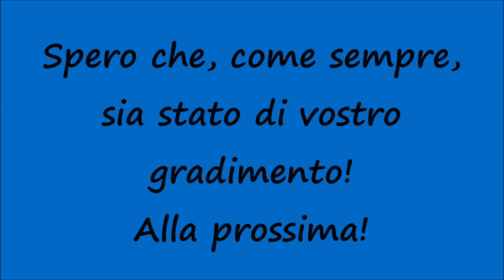[HD - Treni] ETR425.094 "JAZZ ♪♪♪"+Treno Regionale 21717 Trenitalia in partenza da Palermo La Malfa!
Un saluto a tutti voi, miei carissimi amici  e "followers" di Youtube! Nuovo video riguardante i Treni in transito in Sicilia e nello specifico vediamo la partenza dell'ETR425.094 "JAZZ ♪♪♪" + Treno Regionale 21717 Trenitalia dalla Stazione Ferroviaria di Palermo Centrale a Punta Raisi alla Stazione Ferroviaria di Palermo La Malfa. Ogni giorno un nuovo video di Treni Siciliani (TUTTI INEDITI)! Restate sintonizzati su questo canale! Spero che, come sempre, sia stato di vostro gradimento! Alla prossima!